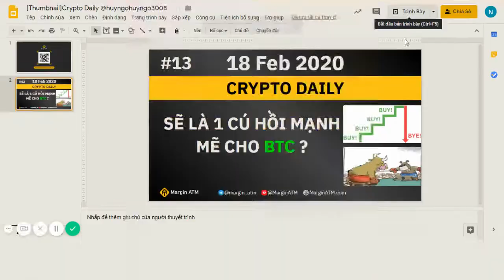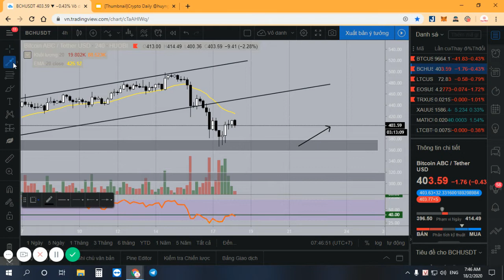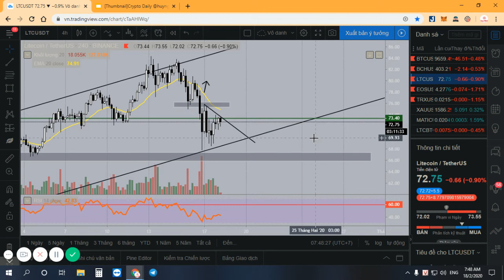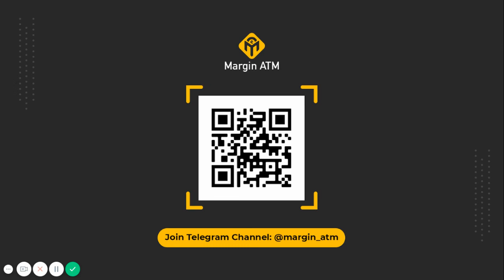#13 Phân Tích BTC BCH LTC XRP ETH ngày 18/2/2020: Sẽ Là Cú Hồi Cho Bitcoin ?